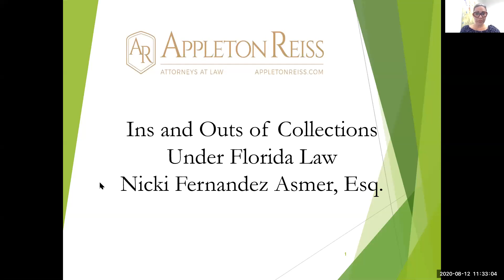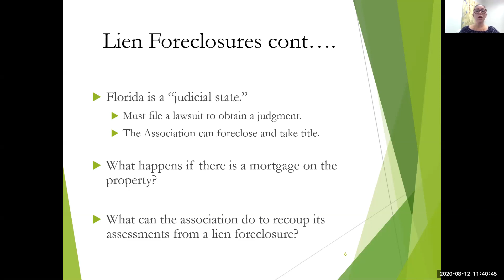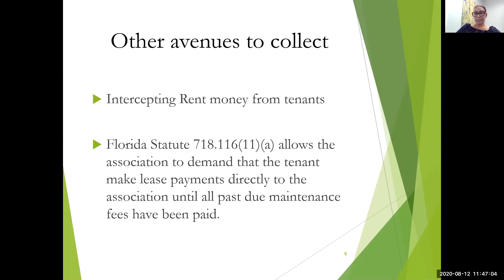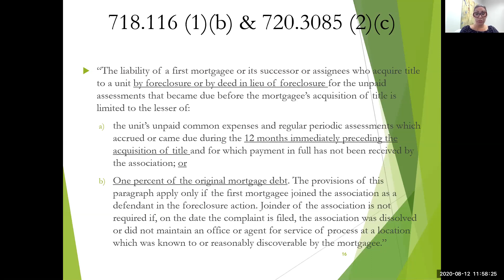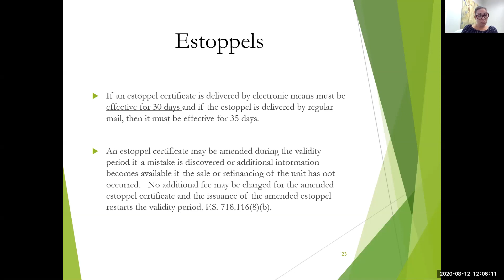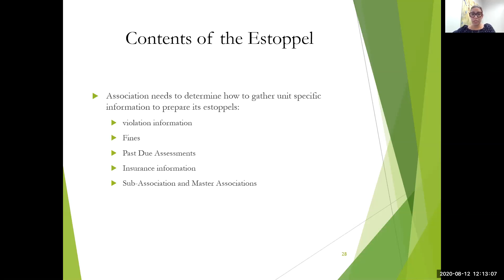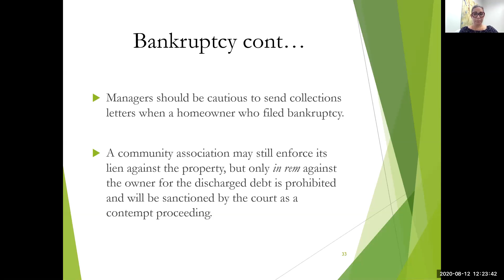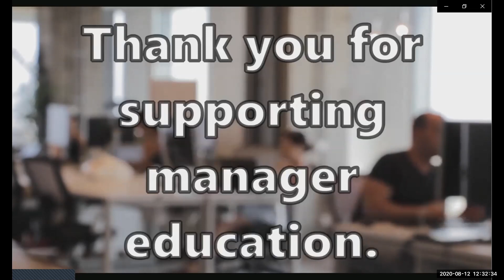Ins & Outs of Collections Under Florida Law Webinar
Community Association Legal Webinar addressing the collections process for boards and managers of deed restricted communities.  This video was hosted by BMI Tampa and presented by Appleton Reiss Attorney at Law  on August 12, 2020.

NOTE: We are not offering CAM CE Credits for viewing this video.